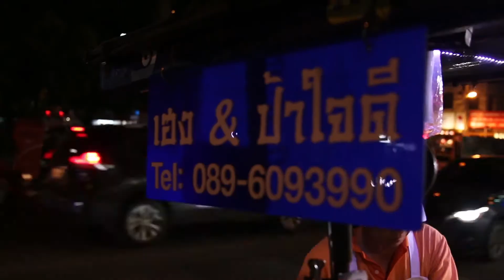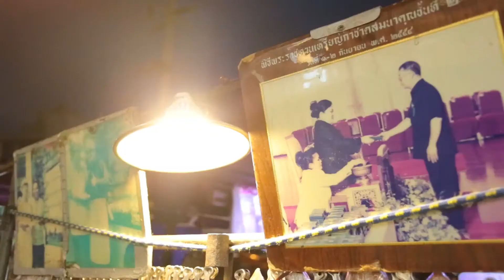ร้าน เฮง&ป้าใจดี ปลาหมึกบด ร้านปลาหมึกย่างแรร์ไอเทม คุณภาพเกรด A